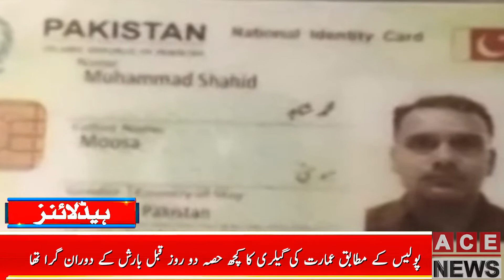ACE News Headlines Today 11AM | PTI | 13th July 2022